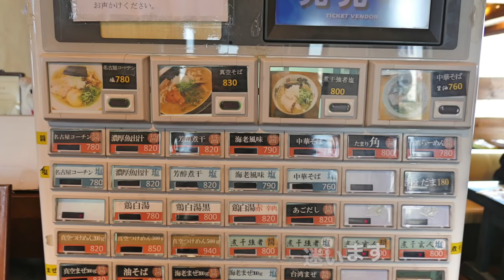らぁーめん 喜元門 つくばの人気店で真空そばを食す ＃424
仕事でつくばに行き、以前から人気店はチェックしていたお店に行ってきました。　　A❤️❤️❤️❤️   登録お願い致します　❤️❤️❤️H